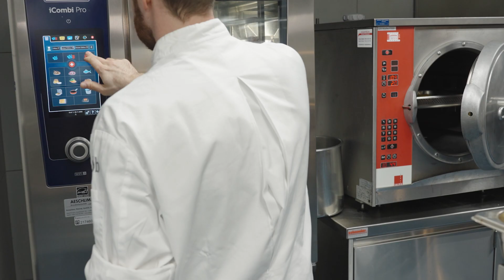Cuisinier d’Or 2023 – demi-finale épisode 7 - Christoph Bieri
Huit jeunes cuisiniers de haut niveau s’affrontent lors de la demi-finale du Cuisinier d’Or 2023 pour accéder à la finale du 5 juin, qui aura lieu au Kursaal de Berne. Christoph Bieri, 32 ans, fait partie des candidats. Outre la cuisine, sa famille est au centre de ses préoccupations. Comment sa femme l’a-t-elle aidé lors de la préparation au concours et le temps imparti pour son menu viande sera-t-il suffisant en demi-finale ? Réponses dans cet épisode.